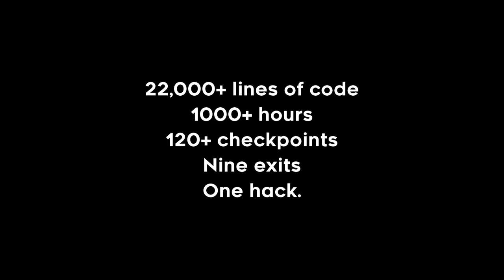Celeste.smc Trailer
This has been a project in the works over the past three years. This is my way of saying thank you to the Celeste team for making such an incredible game that changed my life for the better.
The hack is not meant to be a 1:1 recreation of Celeste, but more of a blend between it and Super Mario World. It combines standard kaizo mechanics with physics and design philosophies from Celeste, while still feeling like a Mario hack. Heavy inspiration is obviously taken from Celeste, though a lot of the hack includes my own design style which I found best combined the mechanics from the two games.
Easily over 1,000 hours went into the development of this hack. Between writing over 22,000 lines of assembly code myself, ripping and converting a bunch of the graphics, all the bug fixing and playtesting of code to make sure everything felt fluid, and of course all the level design, an unbelievable amount of effort was put into this. While there may only be nine exits (one for each chapter in Celeste), there are a combined total of over 120 checkpoints, with most including extra collectibles and secrets (notably in the form of strawberries, which even save to the console!)
I sincerely hope you enjoyed the trailer and hope you end up playing this when it comes out! This has been a massive undertaking and I hope you have as much fun playing this as I did making this.

Music: Center of the Earth Mix, SNES Rendition by Wyatt Croucher (composed by Jukio Kallio)